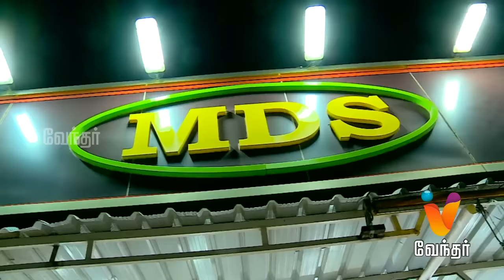மாயமா..? மந்திரமா..? Magical Show | Mayama Manthirama - Pongal Special Program 2019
Check out interesting Magic show on Vendhartv.